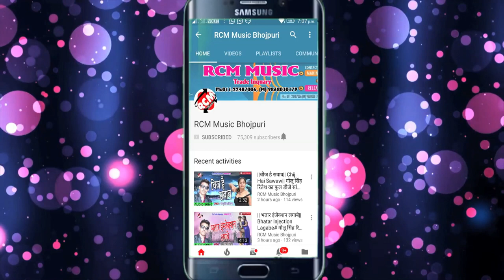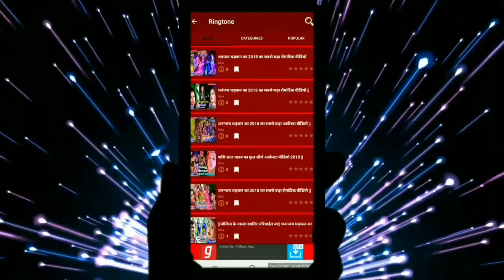Praween Priyadarshi का 2019 का फाडू बेबफाई सांग || पगला के भेष || Pagala Ke Bhesh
Title: Pagala Ke Bhesh
Singer: Praween Priyadarshi
Lable: RCM Music
Lyrics: Aayush Sandiyal
Video Director:
DOP: